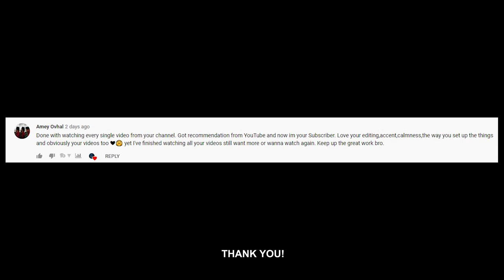THEY DON'T CARE | Konkan to Mumbai by Road | Solo Bike Ride | Daily Observations #36 2020 Ep. 4 of 4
This one is a funny one with a little Road Rage. Here's me Riding in the Ghats of India while on my Solo Bike Ride from Konkan to Mumbai by Road away from all the Road Rage that usually happens in the city. Here's another Indian Daily Observations video of me riding in the natural treasure of India. This is Part 4 of the 4 part series of my ride.

Along with this are meme compilations with close calls, bad drivers, funny people, bad roads, crashes and everything that you'd ask for in an entertaining episode of my daily observations 2020!

Time stamps:

00:00 - Intro
00:17 - Friendly Anurag
00:46 - Poetic Anurag
02:20 - Roaster Anurag
02:49 - Fueled up!
05:06 - Long Rides
06:16 - Not Blessed
07:30 - The Route
10:12 - Fake Fire
10:32 - Tunnel
11:44 - Fatigue
13:28 - The Struggle
14:08 - Sociophobic
14:52 - My Most Favorite
18:30 - BONUS

GOPRO MIC ADAPTOR:

GOPRO CASE:

RAM MOUNT: